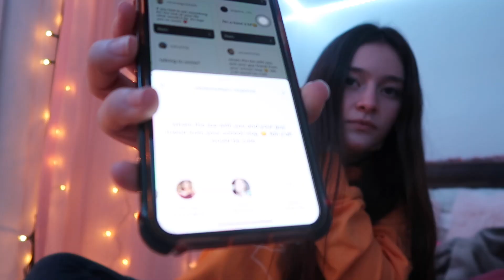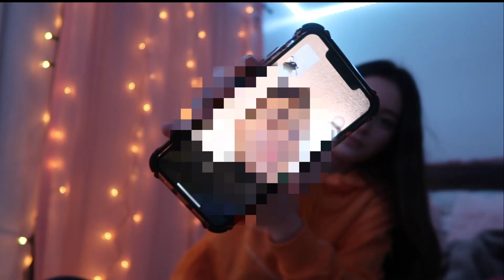Answering your JUICY Questions